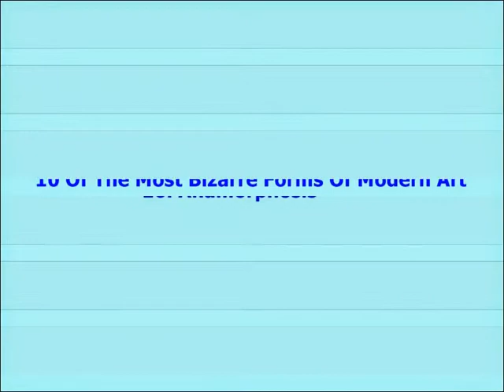10 Of The Most Bizarre Forms Of Modern Art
10 Of The Most Bizarre Forms Of Modern Art